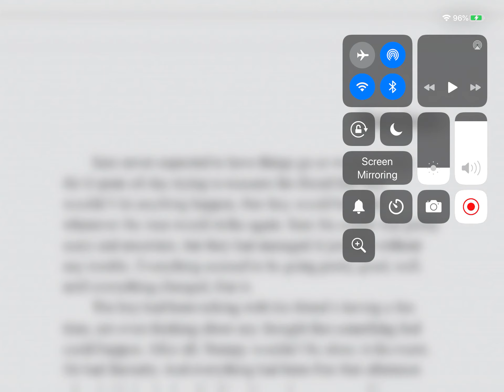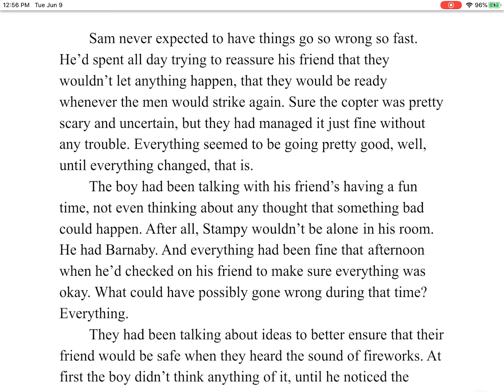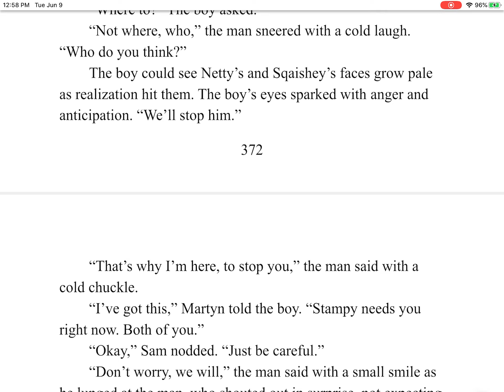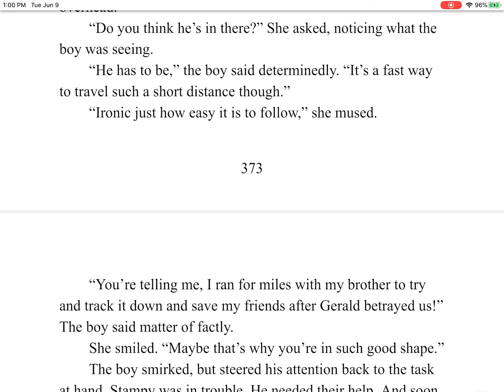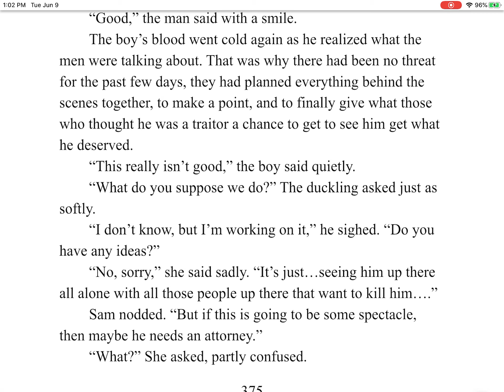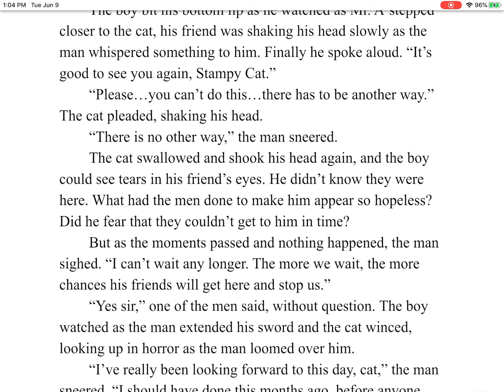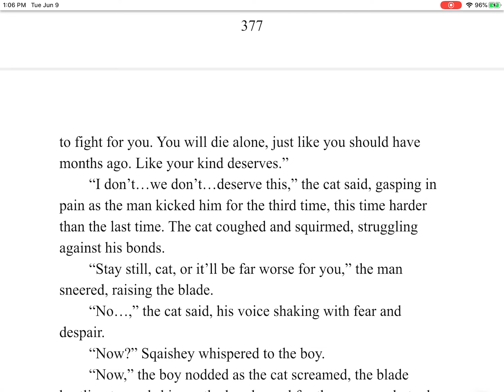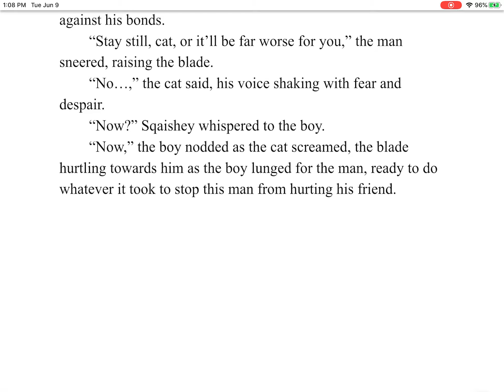The Clockwork Chronicles | Sacrifice for Freedom (Chapter Thirty Seven)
This is the third book in the Clockwork Chronicles. The events occur about one month after the conclusion of the first one. This story features several people along the way, including plenty of surprises!